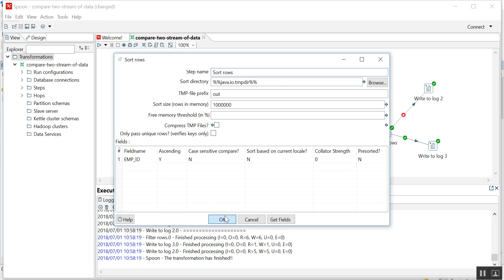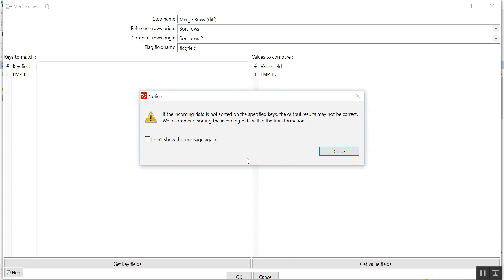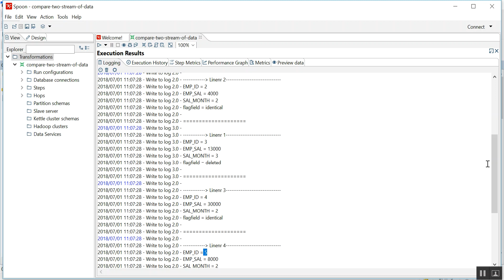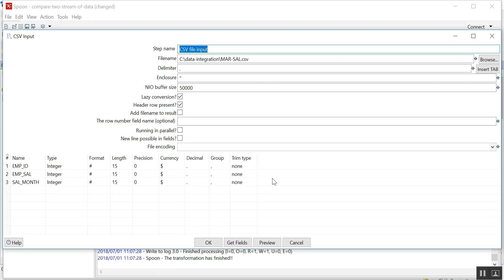Merge rows in Pentaho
Merge rows  component in Pentaho . Watch this video as i have covered detailed analysis of this component.